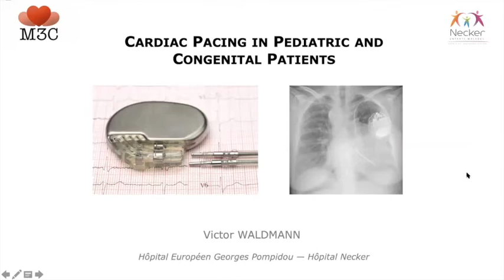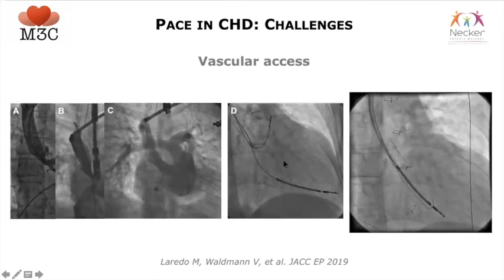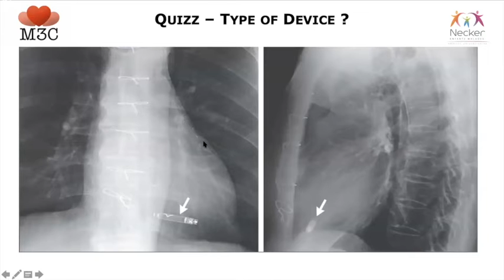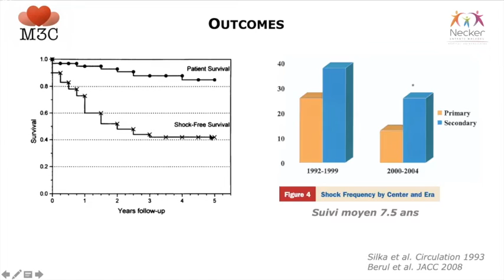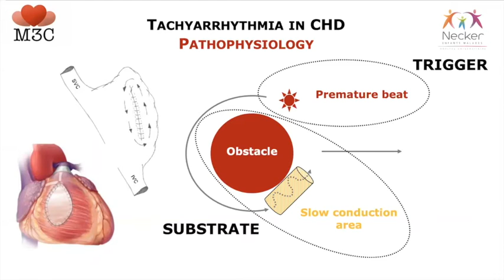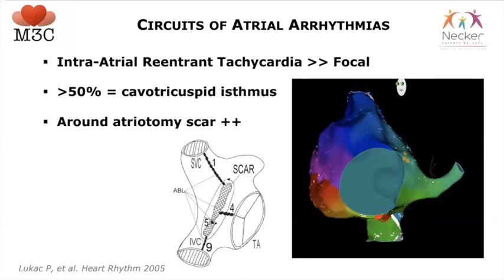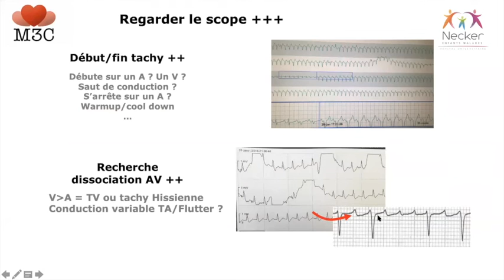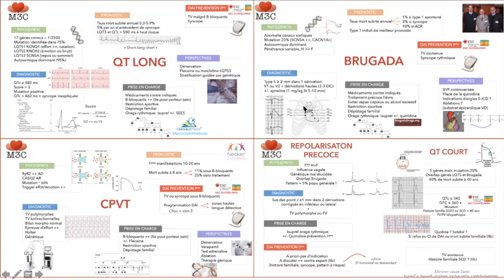DU CPC Université de Paris Victor Waldmann Rythmologie 2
Partie 2 du cours de rythmologie pédiatrique et des cardiopathies congénitales sur la stimulation, la défibrillation et l'électrophysiologie invasive.